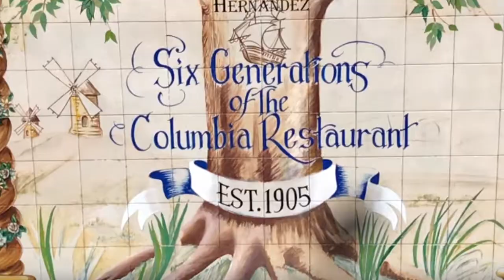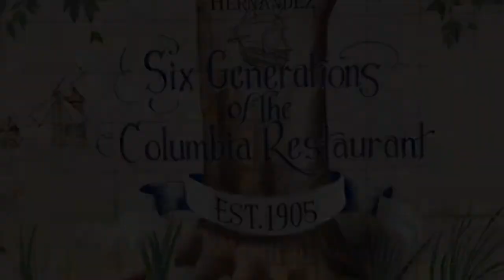Columbia Restaurant - Arcade Restoration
Preserving History. Open To The Future.

Today, we celebrate the 115th anniversary of the opening of the Columbia Saloon on Dec. 17, 1903 - the same day the Wright Brothers first flew.

If you’ve driven along 22nd Street in Ybor City in recent weeks, you’ve likely noticed the scaffolding along the sidewalk adjacent to Columbia Restaurant’s cafe entrance.

That eastern face of the restaurant - the corner at which the Columbia Saloon began in 1903 and later became the Columbia Restaurant in 1905 - is being rebuilt two years after the street was rebuilt as part of the 21st and 22nd Streets Urban Corridor Modification Project. That project included reconstruction of both roads and adjoining sidewalks, as well as construction of the Interstate-4/Lee Roy Selmon Expressway Connector to provide a safer, more-efficient route for truck traffic between the Port of Tampa and I-4.

The project now underway at Columbia by Salt Construction and Italian Cast Stone of Tampa will build a covered walkway, or colonnade, along both 21st and 22nd Streets, as well as refurbish the existing covered walkway, arches and pillars on Seventh Avenue. The overhang on 22nd Street was cut away from the building as part of the Florida Department of Transportation’s road project.

The walkway restoration effort is the latest in a multi-faceted effort to renovate and improve the historic building. Projects completed during the past several years have included:

* Revamping the ceiling in the Don Quixote dining room
* Renovation of the Red Room’s wallpaper, drywall and display boxes
* Restoring the 21st Street mural to reflect six generations of family ownership
* Expansion of the gift shop
* Resurfacing of the historic original bar in the former saloon
* Improving sound and lighting for flamenco shows in the Siboney and Don Quixote dining rooms
* Replacement of wooden doors along Seventh Avenue which were more than 80 years old
* Installation of electric charging stations for battery-powered vehicles
* Installation of bike racks
* Improvements in signage and parking lot resurfacing